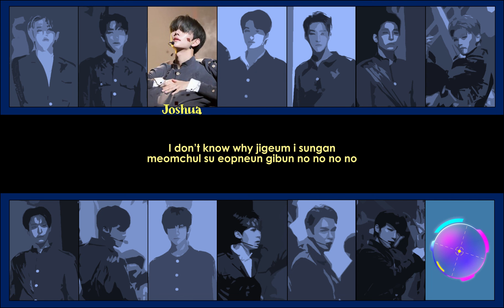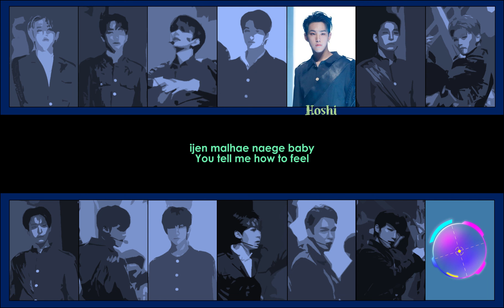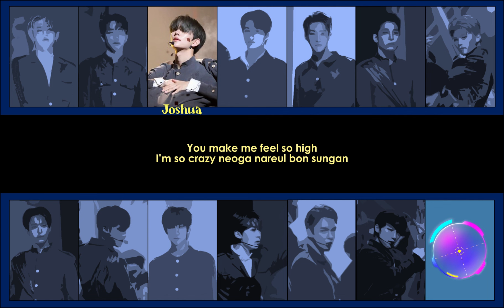[AI COVER] How would Seventeen sing ENERGETIC by Wanna One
Sorry for the voice cracks